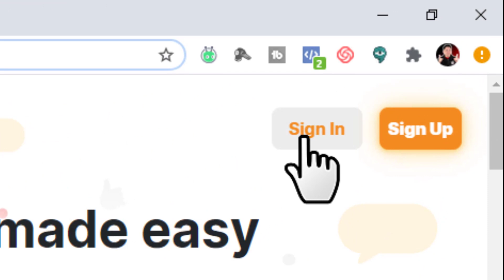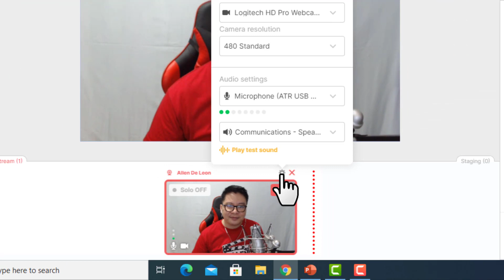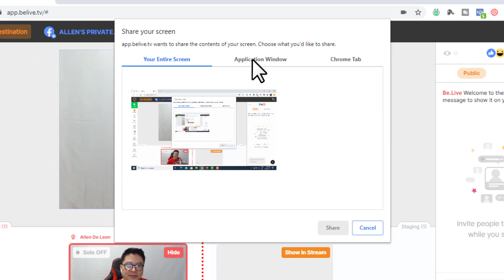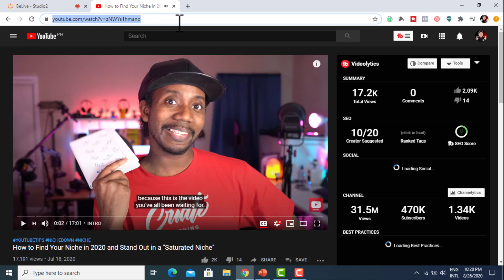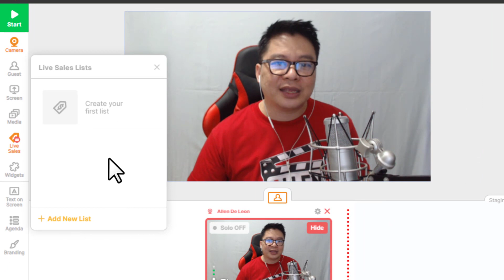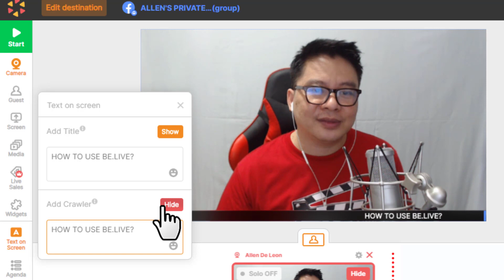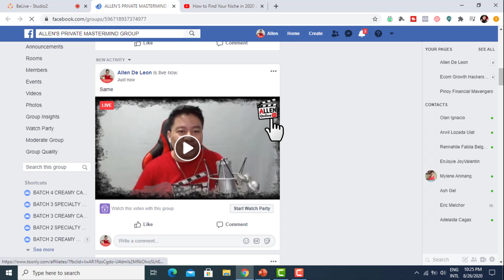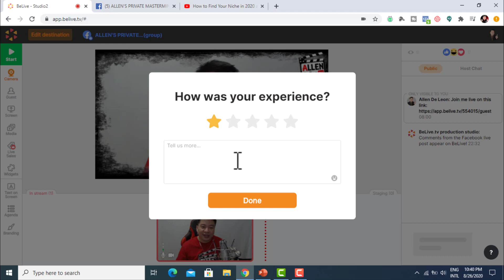How To GO LIVE with BeLive: Best Live Streaming Software For Facebook & Youtube? (Tagalog/English)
In this video, I am going to show you a quick and easy way to level up your live streaming whether on Youtube or Facebook using BeLive.

HOW TO USE MESSENGER ROOMS ON AN ANDROID MOBILE PHONE?

how to go live with belive
how to go live with facebook using belive
how to go live with youtube using belive
facebook live tutorial with belive
belive. tv review 2020 best livestream software
belive. tv review 2020 best facebook live streaming software
how to go live with facebook and youtube using belive
belive tv tutorial is belive the best live streaming software for interviews
how to create your own facebook live talk show with belive
how to go live with belive tagalog
how to use belive to go live on facebook
how to use belive to go live on youtube
belive free course on live streaming
how to be a guest on belive
fb live on steroids belive tv
belive tv broadcast tips and tricks
paano gamitin ang belive sa youtube
paano gamitin ang belive sa facebook